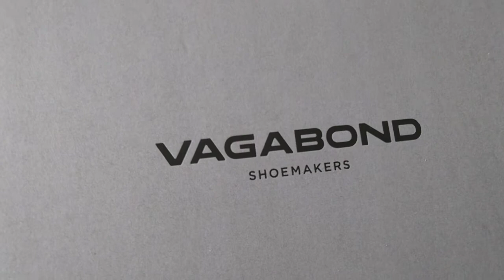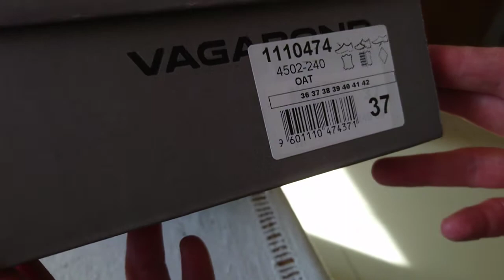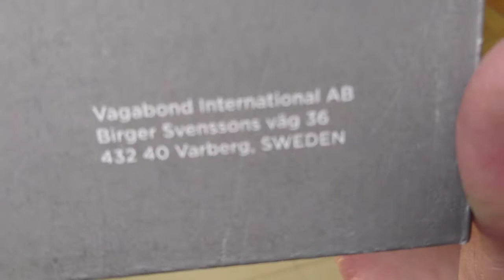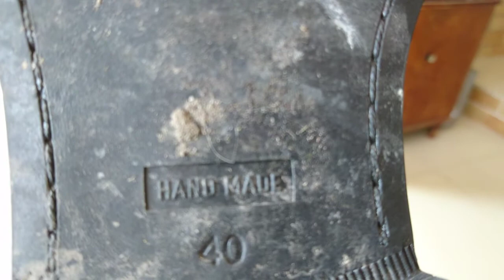267. Обзор обуви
Купили весенне - осенние ботинки.